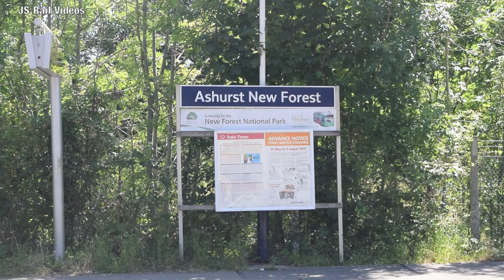Returning Home! 35028 heads the 'Bournemouth Belle' - 05/07/17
The 5th July 1967 was a significant date for several reasons. The 'Bournemouth Belle' was steam hauled for the final time, whilst SR Merchant Navy No. 35028 'Clan Line' arrived on Nine Elms Shed in London, after hauling its final trains for British Railways.

Exactly 50 years later, and the Pacific would haul a recreation of the 'Bournemouth Belle' - with this trip being the loco's first since returning to traffic, following a major overhaul at Crewe Works. Promoted by UK Railtours, the train would run non stop from London Waterloo to Bournemouth, with the exception of a water stop at Southampton. A fast path was organised especially for the outward journey, with 92 minutes being scheduled for the section from Waterloo to Southampton! The return leg would be diesel hauled back to Southampton, where a reversal would allow the Merchant Navy to take over for the remainder of the trip back to London, via Romsey and Andover.

The weather forecast couldn't have been better, with uninterrupted sunshine throughout the day! We begin at Winchfield, and the Pacific is seen thundering along the fast line, with a phenomenal set of whistles for the waiting crowd. Despite signalling problems in the London Waterloo area, the tour was running near enough to time. The stop in the Solent allowed for a second sequence of the outward leg, and the Pacific is seen getting into its stride as it rounds the curve through Ashurst New Forest station.

We conclude with a solitary scene of the return journey, seen accelerating away from Southampton and passing Test Lane, en route for the Capital.

Timestamps:

00:00 Title Card
00:20 Winchfield
01:25 Ashurst New Forest
02:10 Test Lane

A truly remarkable day for everyone involved, exactly half a century after the final steam hauled 'Belle'. A day to remember for everyone associated with the Merchant Navy Locomotive Preservation Society.

Clan Line is Back!